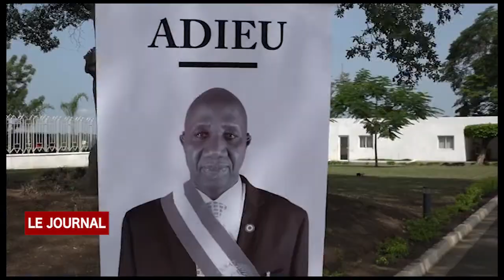BUSINESS 24: LE JOURNAL DU 15 AVRIL 2022